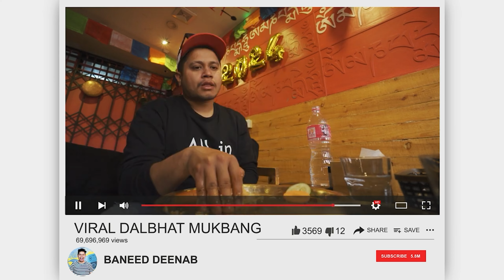| Pokhara 2024 | Changa Fest | Raw Vlog |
I do Vloging to create memories , so that in future i can turn back and see what have i done or achieved in life 🤗..

👨‍👨‍👦‍👦 Squad
  📷 Camera - Roshan & Jason.
  💻 Edit- Jason & Lil Kera.
  🩸Graphics- Sagun

🙋🏻‍♂️ bburnheart3